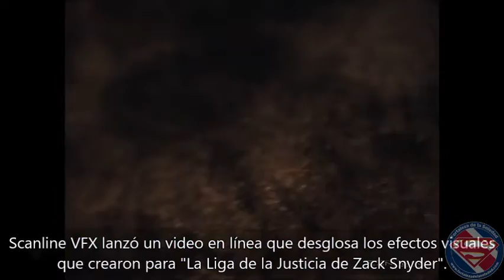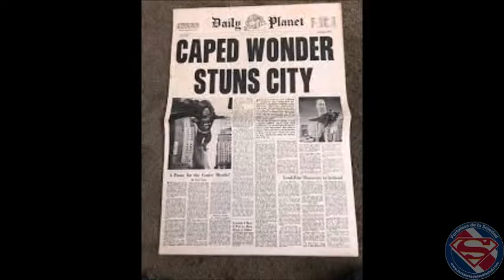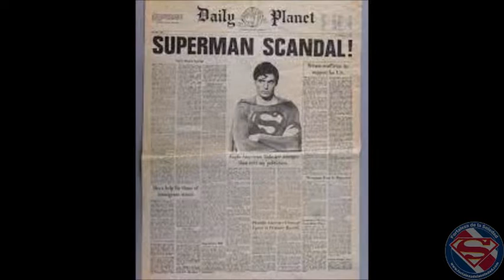Lo + Super de la Semana - Del 15 de Octubre de 2021 al 21 de Octubre de 2021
Resumen semanal correspondiente a la semana del 15 de Octubre de 2021 al 21 de Octubre de 2021